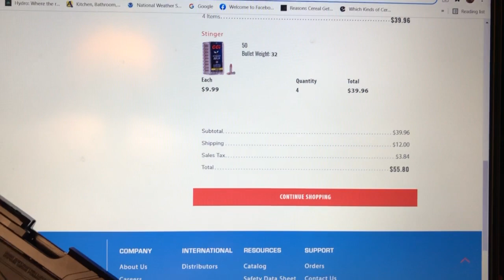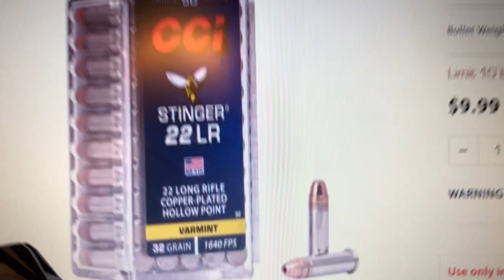Quest for The Holy Grail of 22 Pistol Rounds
Quest for The Holy Grail of 22 Pistol Rounds - the 32 grain Stingers by CCI